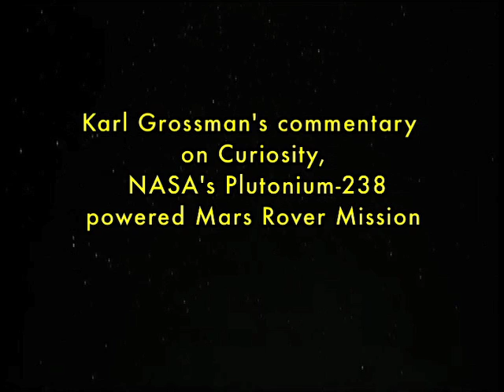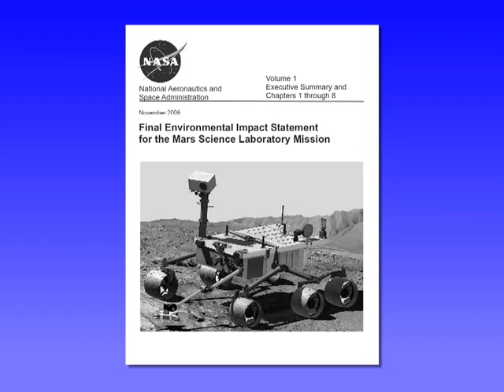Karl Grossman's commentary on Curiosity, NASA's plutonium powered Mars Rover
NASA plans to launch, in coming days, a Mars rover called Curiosity, that is fueled with 10.6 pounds of deadly plutonium.
Also call the White House at and tell President Obama that if space is to be explored it must done safely, not threatening us and future generations.
Opponents have created a Facebook page warning people not to visit Disney theme parks in Orlando during the November 25-to-December 15 launch window.